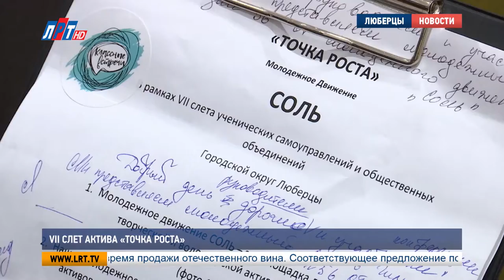VII cлет актива «Точка роста»